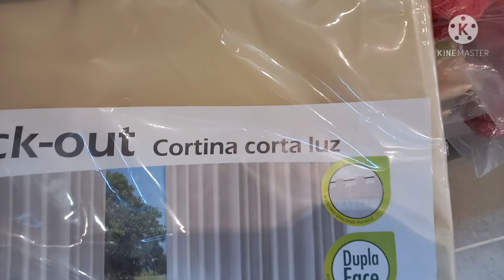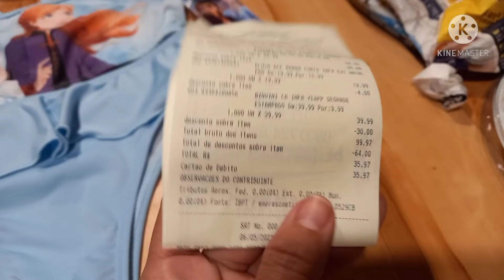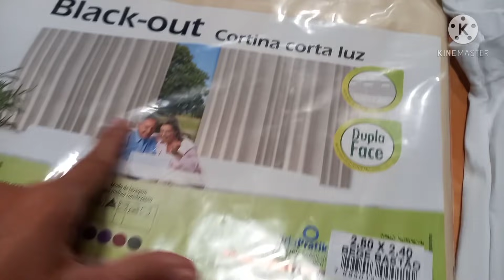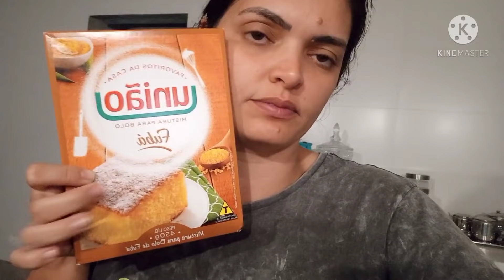Começamos outra OBRA Compramos a pedra travertino da janelas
💕Obrigado meus amores pelo carinho
Esse é o meu Instagram👇